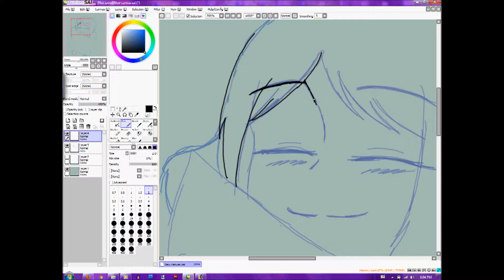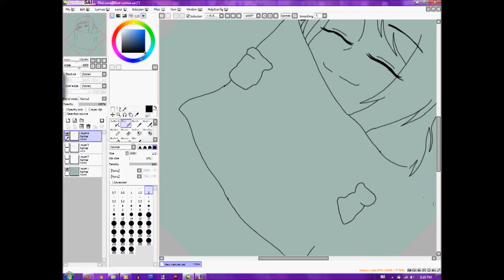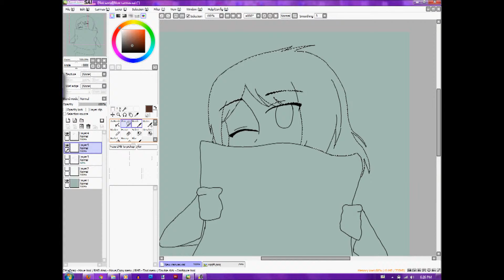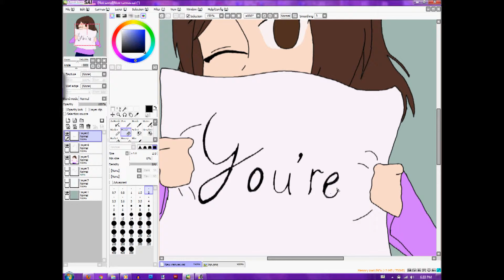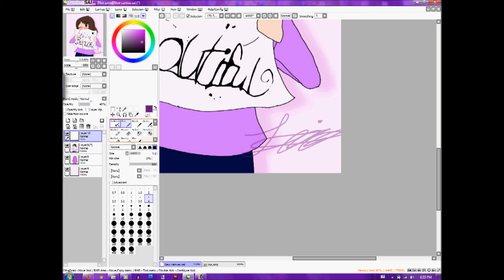You're Beautiful [Speedpaint]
Mr. Music and Melt by VOCALOID